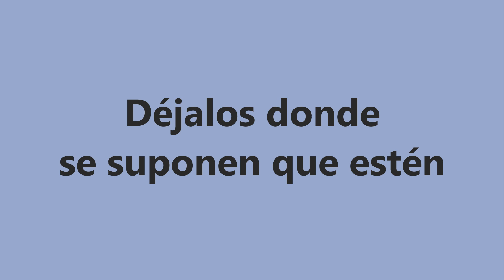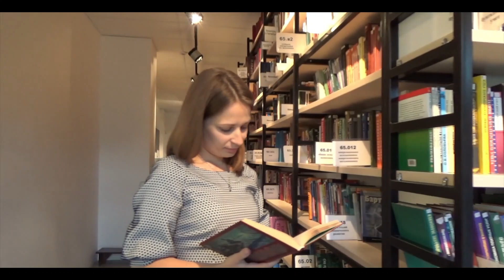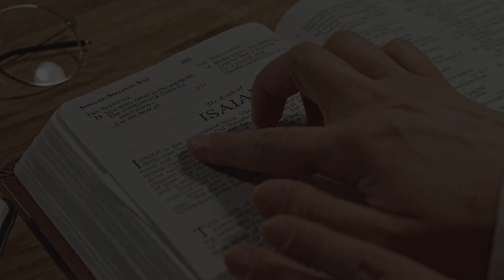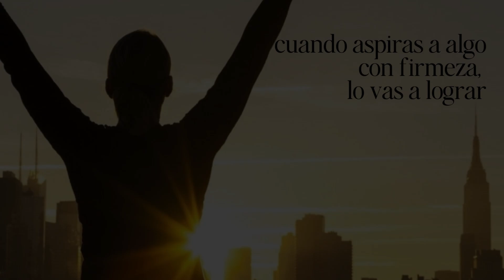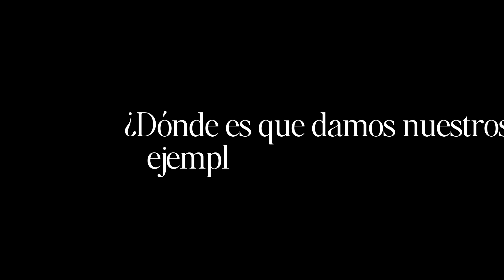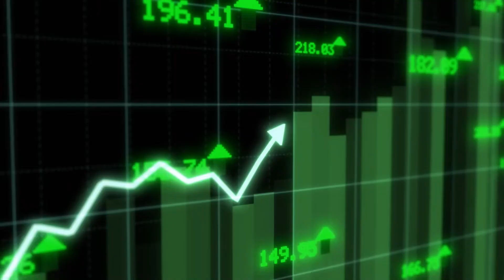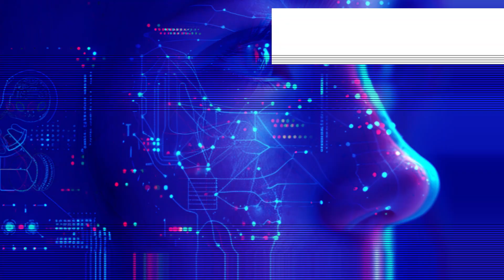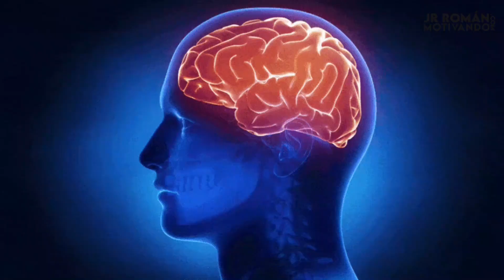Programa #2474 LOS SECRETOS PARA SER FELIZ - COACHING DE ALTO NIVEL